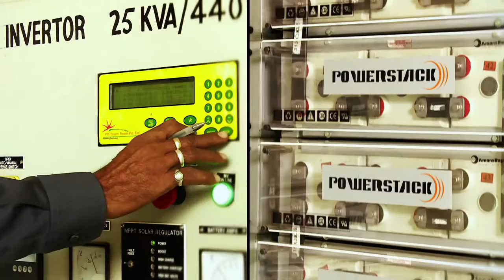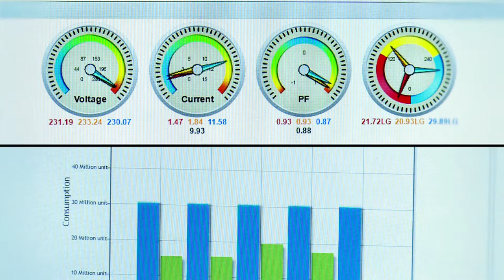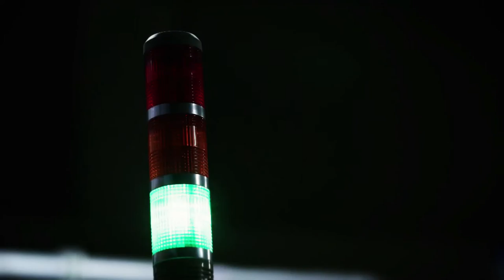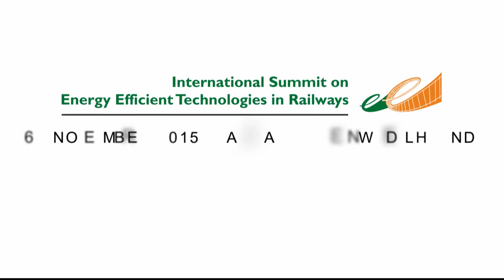On Track: Energy efficiency in the Indian Railways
The Indian railways is one of the largest consumers of electricity in India. Implementing energy efficiency solutions and tapping into renewable energy is a crucial part of the growth strategy of one of the world's largest railways networks.